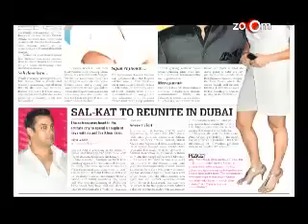Who's the new girl in Ranbir's life?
Bollywood has had an amazing 2010 and we at zoOm want you to take a trip down memory lane, to see some of the most memorable moments, candid snaps of 2010! We also tell you who made the news and became the news maker of the year and tell you how the stars plan to end the year with their New Year's Eve plans! Take a look at the videos for more!